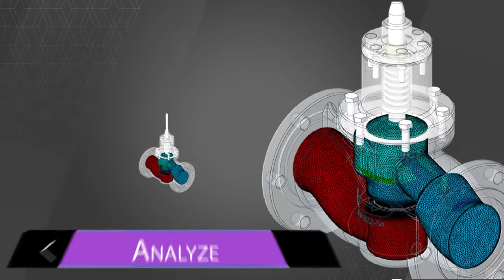全新ANSYS Discovery即將引爆